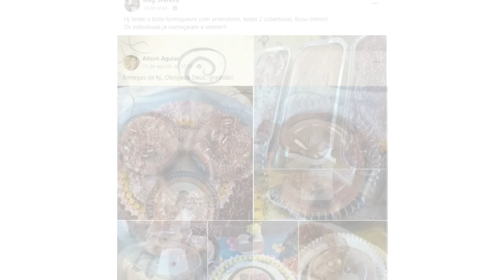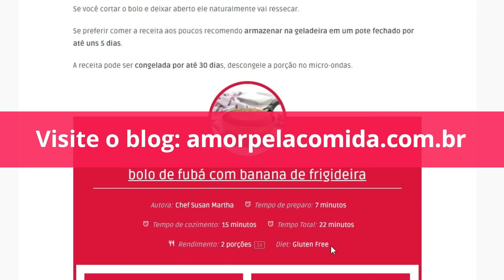BOLO DE BANANA SIMPLES E FOFINHO SEM AÇÚCAR SEM TRIGO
Você só precisa de 1 garfo para fazer esta receita de bolo de banana simples que é sem açúcar, sem trigo e sem leite. Uma receita fácil de bolo de banana com aveia que fica fofinho e é naturalmente adocicado mesmo sem usar açúcar ou adoçante.

🎁 E-Book Grátis de Receitas Low Carb e Cetogênicas!